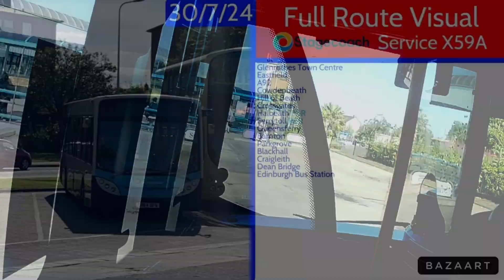Stagecoach Fife Service X59A Glenrothes to Edinburgh • E300 27130 SN64OFS • FRV 30/7/24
Please Note That Some Of The Following Information May Be Outdated Based On New Changes:
Scheduled Journey Time; 75min (1h 15min)
Actual Journey Time; 84min (1h 24m)
Model; Stagecoach Fife E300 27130 SN64OFS
Allocation; Plaxton Elite/E300
Frequency; Every 60min Mon-Sat & Daily Evenings, Every 120min Sundays*
Depot; Glenrothes

*Every 120min from Edinburgh to St. Andrews (combined with service X59 to make a service every 60min from Edinburgh to St. Andrews), Every 120min between Edinburgh & Glenrothes (combined with service X56 to make a service every 60min between Edinburgh & Halbeath P&R).